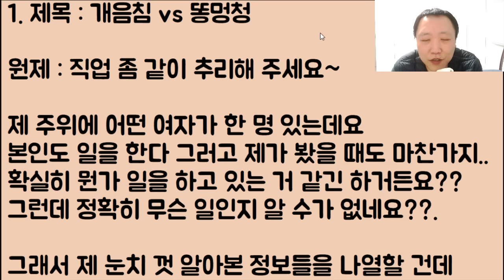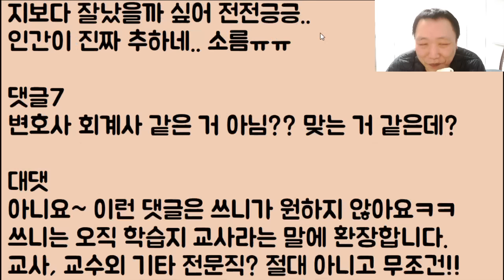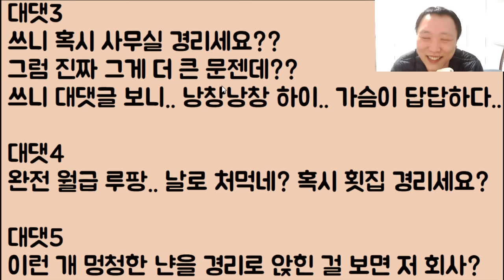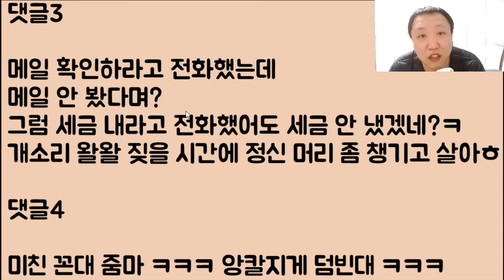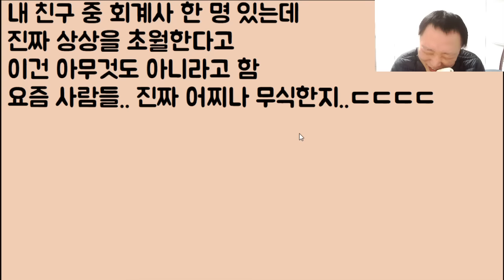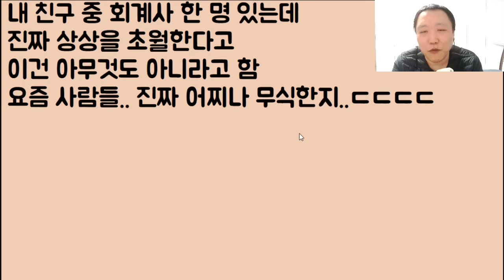[초 역대급 난제 🤣🤣🤣] 개 음침한 ㄴ vs 똥 멍청한 ㄴ ㅋㅋㅋㅋㅋ